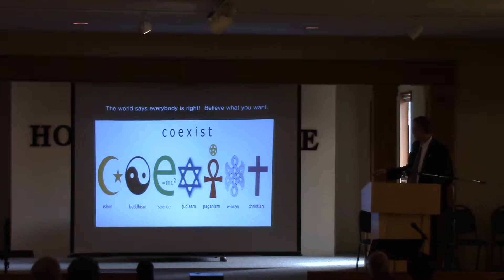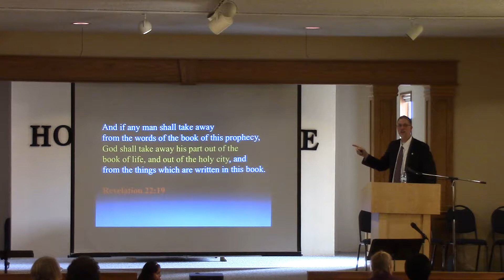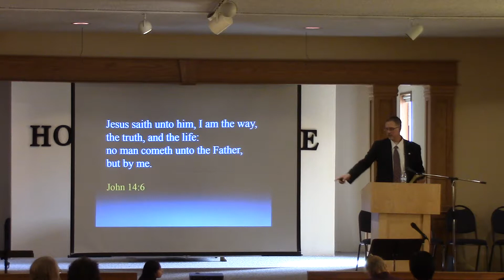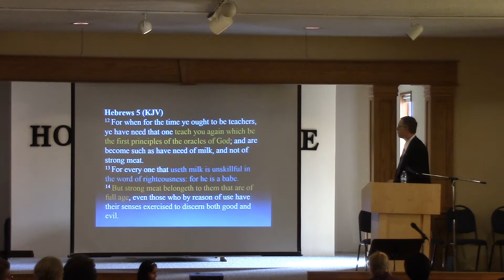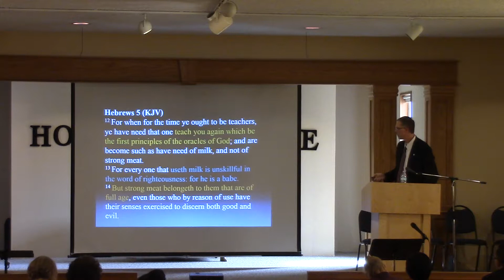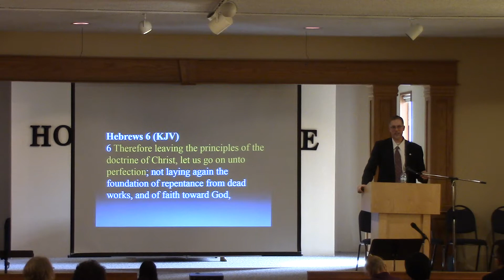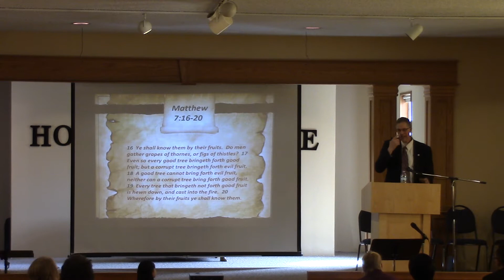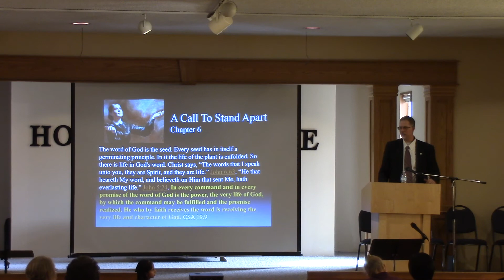It Is Written Part 2 Brett Denman 9 1 18